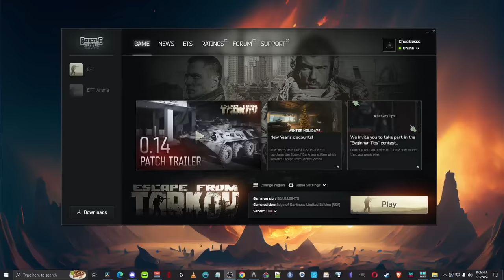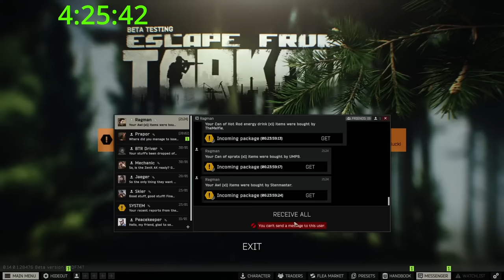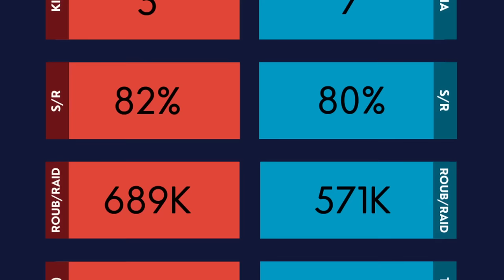Do SCAVS or PMCS Make Money Faster? - Escape From Tarkov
I ran an experiment to compare how long it would take me to make 20 million as a PMC vs as a SCAV on Streets of Tarkov.

Forgot to mention, for the PMC keys the price was negligible due to only hitting Beluga a couple of times and the cost of the uses was ~20-30k and I ended up with a nice buffer over the target 20M in my last raid.

0:00 Introduction
0:05 Experiment Format
2:44 PMC Run
5:05 SCAV Run
7:59 Stats Comparison
8:37 Conclusions/Analysis

Credit:
Streets Of Tarkov Map by /u/JINDOUZ
Thanks Zaddish for the feedback!